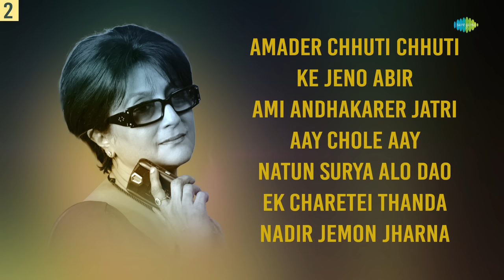Aparna Sen Evergreen Songs | Bristi Bristi Bristi | O Shyam Jakhan Takhan | Old Bengali Hit Songs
আমাদের সবার প্রিয় নায়িকা অপর্না সেন-এর ছায়াছবি থেকে নির্বাচিত গান রইল আপনার জন্য।

Listen to the soulful melodies of the evergreen Aparna Sen and relive the magic of old bengali songs.

00:00:00 - Intro
00:00:04 - Bristi Bristi Bristi
00:02:50 - Tomari Chalar Pathe
00:08:20 - Emon Madhur Sandhyay
00:14:03 - Tolo Chhinnabeena
00:19:15 - Sagar Dake Aay Aay
00:22:52 - Ami Miss Calcutta
00:26:04 - O Shyam Jakhan Takhan
00:29:30 - Tomader Aasare Aaj
00:34:06 - Amader Chhuti Chhuti
00:37:27 - Ke Jeno Abir
00:41:01 - Ami Andhakarer Jatri
00:44:33 - Aay Chole Aay
00:47:44 - Natun Surya Alo Dao
00:51:08 - Ek Charetei Thanda
00:54:37 - Nadir Jemon Jharna Aachhe

Credits -
Song Name - Bristi Bristi Bristi
Artist - Lata Mangeshkar
Music Director - Bireswar Sarkar
Lyricist - Bireswar Sarkar

Song Name - Tomari Chalar Pathe

Song Name - Emon Madhur Sandhyay

Song Name - Sagar Dake Aay Aay

Song Name - Ami Miss Calcutta

Song Name - O Shyam Jakhan Takhan
Artist - Arati Mukherjee, Sujata Mukherjee

Song Name - Tomader Aasare Aaj

Song Name - Amader Chhuti Chhuti
Artist - Sandhya Mukherjee, Chorus
Music Director - Manabendra Mukherjee
Lyricist - Shyamlal Gupta

Song Name - Ke Jeno Abir

Song Name - Ami Andhakarer Jatri

Song Name - Aay Chole Aay

Song Name - Natun Surya Alo Dao

Song Name - Ek Charetei Thanda

Song Name - Nadir Jemon Jharna Aachhe